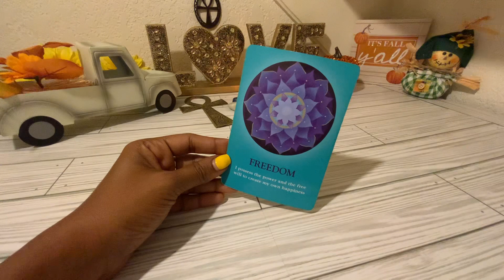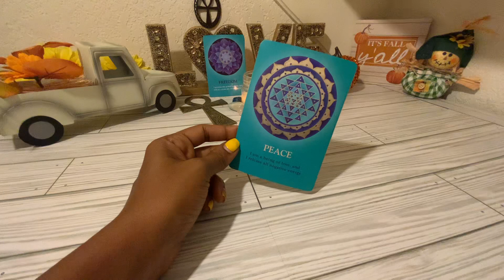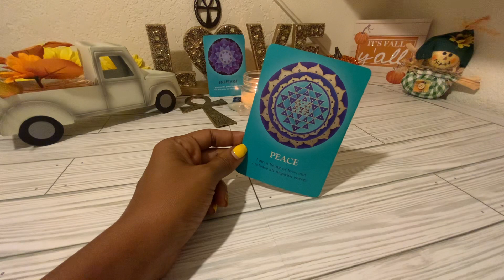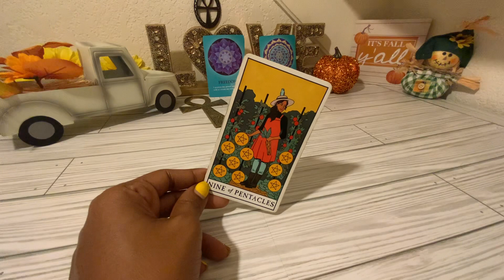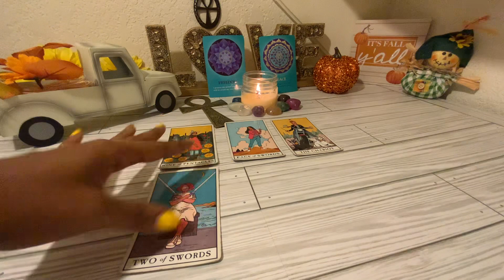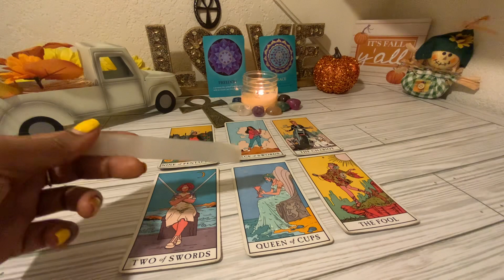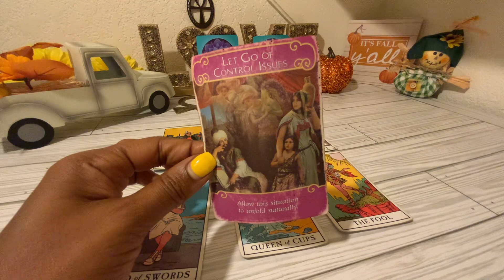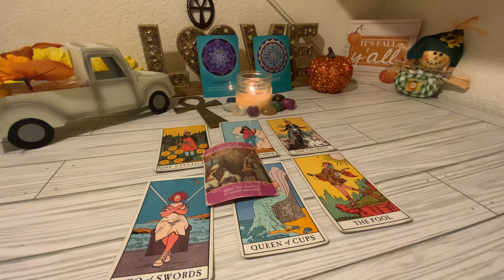LEO ♌️ YOU DEFINITELY😍HAVE EVERYBODY ATTENTION 👀 NOW! LET IT ALL PLAY OUT 💛TOO MANY OFFERS 🎉